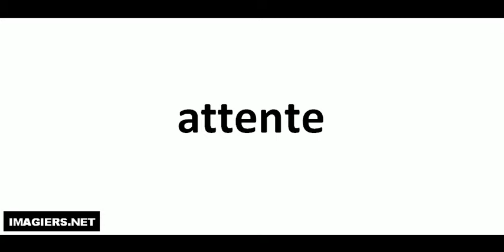How to pronounce attente